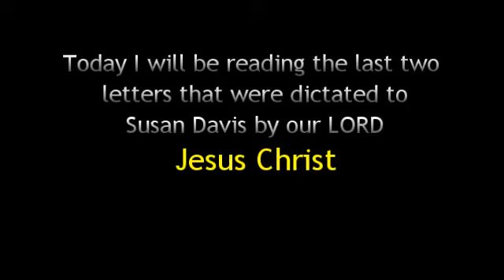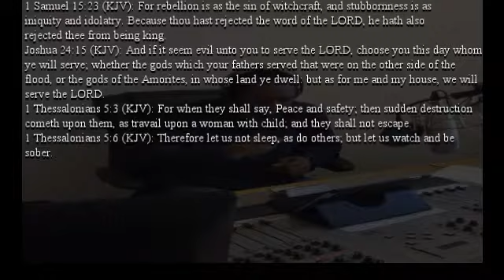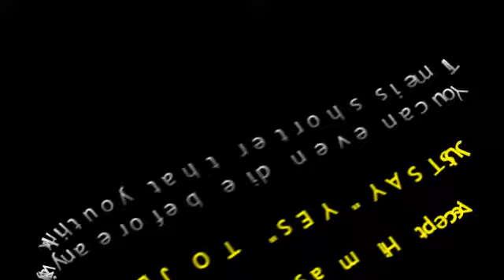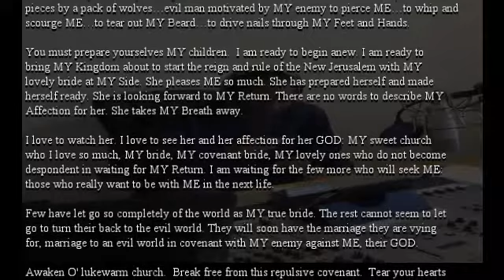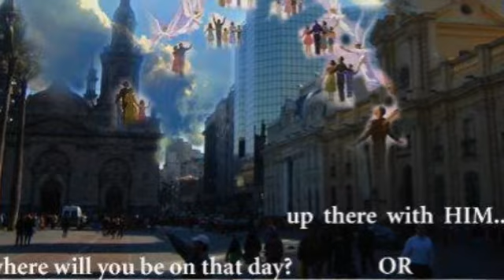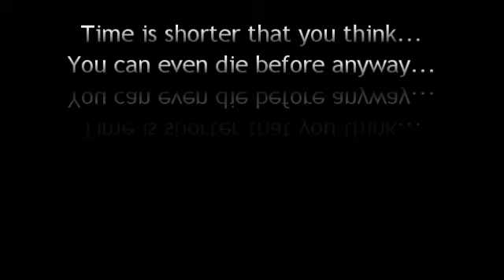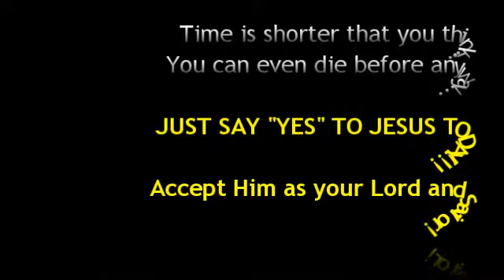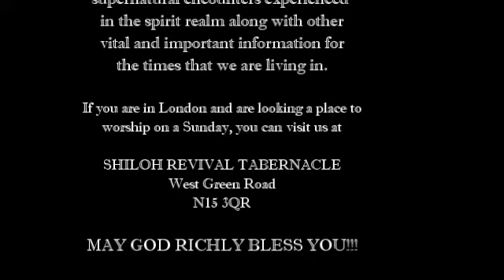The Watchman Radio Program 25.02.14 - Letters from the Lord of 12th & 18th Feb. 2014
The last two letters from The Lord that we received on the 12th and 18th of February 2014 were read. If you would like to receive Jesus Christ into your heart today, you can repeat the prayer at the end of this video and receive your salvation.